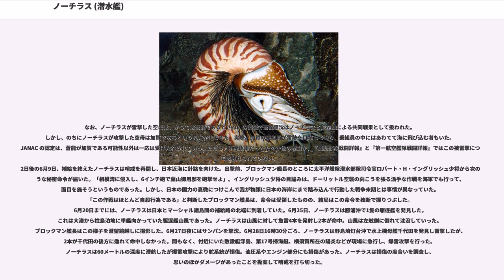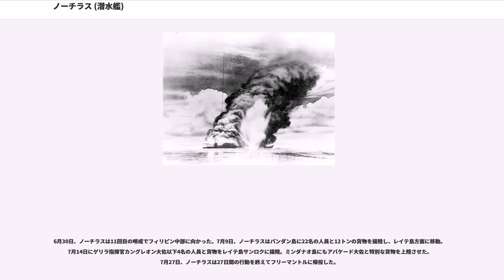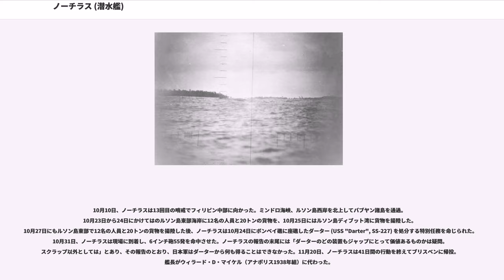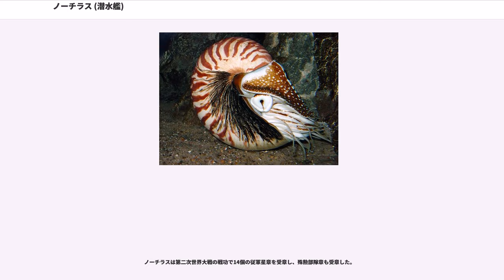ノーチラス (潜水艦)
ノーチラス () は、アメリカ海軍の潜水艦。ナーワル級潜水艦の一隻であり、の一隻。艦名はオウムガイ科に属する頭足類の総称に因む。その名を持つ艦としては5隻目。

当初は V-6 (SF-9) の艦名であったが、1925年2月11日に SC-2 に艦種変更される。1927年5月10日にカリフォルニア州ヴァレーホのメア・アイランド海軍造船所で起工、1930年3月15日にジョアン・キースリングによって進水し、1930年7月1日に艦長トマス・J・ドイル少佐の指揮下就役する。

V-6はニューロンドン沖で特別潜水試験を1931年3月まで行う。その後1931年2月19日にノーチラスと改名され、1931年7月1日に船体番号 SS-168 を与えられた。ノーチラスは真珠湾で第12潜水艦隊の旗艦となる。その後カリフォルニア州サンディエゴの第13潜水艦隊に転属し、1935年から1938年まで活動する。ノーチラスは再び真珠湾を母港とし、十年にわたって訓練活動、艦隊演習といった規則的なスケジュールを維持する。1941年7月に近代化のためメア・アイランド海軍造船所に入り、無線機、機関（フェアバンクス＝モースディーゼルエンジン）、換気装置が換装された。作業は翌年春まで行われた。その間に真珠湾攻撃がありアメリカは第二次世界大戦に参戦。ノーチラスは（アナポリス1927年組）の指揮下、戦争に参加することとなる。1942年4月21日、改修が終わったノーチラスはサンフランシスコを出航し、真珠湾には4月28日に到着した。

5月24日、ノーチラスはミッドウェー島近海に急行するよう命令を受けた。この方面に日本の艦隊が侵攻してくることが予想されたためである。ノーチラスはミッドウェー島西方洋上に配備された9隻の潜水艦のうち、北から3番目にいた。そして、ミッドウェー海戦を迎える。

6月5日、4時55分ごろ、ノーチラスは水平線上にマストを発見。日本の航空機がノーチラスの潜望鏡を発見して機銃掃射を浴びせてきたので、ノーチラスは30メートルの深度に潜航し、しばらくしてから潜望鏡深度に浮上した。5時10分ごろには、それは駆逐艦を前にやって航行中の戦艦と巡洋艦であることを確認。戦艦は霧島であり、巡洋艦は軽巡洋艦長良だった。ノーチラスは航空機が飛来してくるのを確認し、再び30メートルの深度に潜航。しかし、無観測で進んだ結果、ノーチラスは南雲機動部隊の真っ只中にいた。折りしもミッドウェーから機動部隊を攻撃する航空部隊もおり、混乱が起きつつあった。8時00分ごろノーチラスは再度潜望鏡深度に戻ると、霧島が自艦の左舷側前方2,700メートルに位置しているのを確認。ただちに魚雷2本を発射した。しかし、1本は魚雷発射管に引っかかって発射できなかったし、うまく発射された1本も結局は命中しなかった。ブロックマン艦長は2回目の攻撃の準備にかかるよう指令したが、そうしている間に霧島は25ノットのスピードで去っていった。8時30分ごろ、周囲の駆逐艦が直ちに反撃してきたので、ノーチラスはそのうちの1隻である駆逐艦嵐に向けて魚雷を1本発射したが回避された。9時00分ごろ、再度潜望鏡深度に戻ると、駆逐艦の攻撃にノーチラスは深く潜航して爆雷攻撃がおさまるのを待った。ノーチラスが海中でじっとしている頃、海上では一大ターニングポイントが起こっていた。ほとぼりが冷める頃、ノーチラスは浮上して新たな敵を求めた。

12時53分ごろ、ノーチラスは3隻の炎上する艦船を発見した。この3隻はクラレンス・マクラスキー少佐率いる空母エンタープライズ (USS "Enterprise", CV-6) 所属のSBD ドーントレス隊の奇襲で被弾炎上した空母赤城、加賀、蒼龍である。ノーチラスは、一旦は無傷の戦艦か巡洋艦を攻撃しようとも考えたが、結局は自艦に近い手負いの三空母のうち、一番手前の空母を攻撃することとした。ノーチラスは空母に向けて距離2,700メートルから魚雷4本を発射。2本は空母をかすめ去り、1本は発射できなかった。残る1本は空母に命中したが爆発しなかった。護衛の駆逐艦萩風と巻雲が爆雷を投下し、ノーチラスを追い払った。ノーチラスは長い爆雷攻撃から逃れることに成功した。6月7日、ノーチラスは15日間の行動を終えてミッドウェー島に一旦帰投。ブロックマン艦長は海戦での戦闘行為が評価され、海軍十字章が授与された。

なお、ノーチラスが雷撃した空母は、かつては蒼龍であるとされ、の調査で蒼龍撃沈はノーチラスと航空機による共同戦果として扱われた。しか...